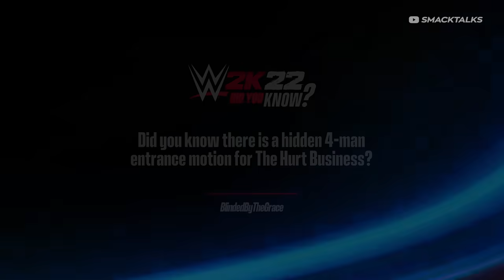WWE 2K22 Did You Know?: New & Hidden Entrances, British Legend Featured in MyGM & More! (Episode 9)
It's time for Episode 9 of the Did You Know? Series featuring more things you might not know in WWE 2K22!

Today's featured things include:

- A hidden 4-man entrance motion for The Hurt Business
- The inclusion of British legend Drew McDonald as an enhancement talent within MyGM
- How to perform The Stomp to RKO Reversal
- Special WrestleMania commentary for Vince McMahon & Eric Bischoff
- A hidden 4-man entrance motion for Retribution
- A new entrance motion that appears to be unused content from WWE 2K20's 2K Originals Wasteland Wanderers DLC

☆☆☆ Video Chapters ☆☆☆

00:00 Intro
00:28 The Hurt Business Hidden Entrance
01:45 British Legend Featured in MYGM
02:46 The Stomp to RKO Reversal
03:31 Special WrestleMania Commentary
05:08 Retribution Hidden Entrance
06:13 New 2K Originals Entrance & Victory

For more episodes of the Did You Know? Series featuring 5 more things you might not know in WWE 2K22 check out the official playlist